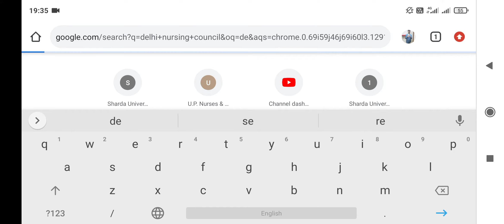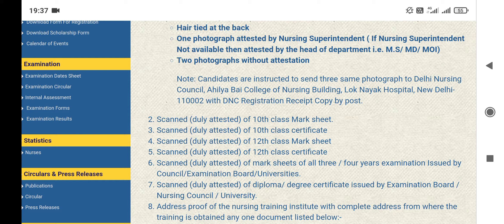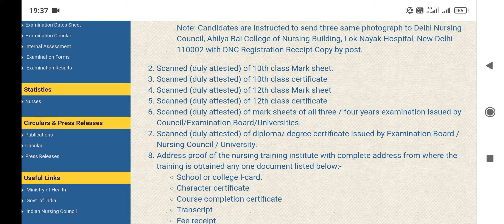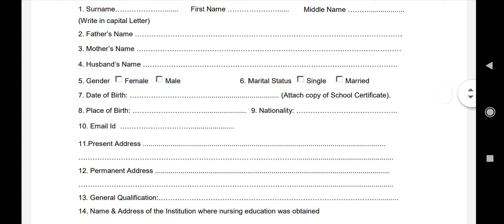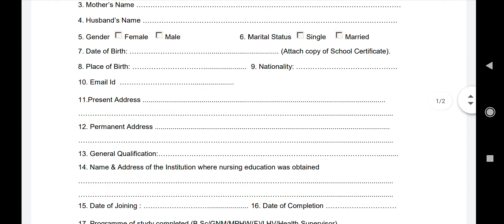How to do DNC Registration | Delhi Nursing council registration kaise kre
In this video I had try to explain how to do DNC Registration Delhi Nursing council registration.